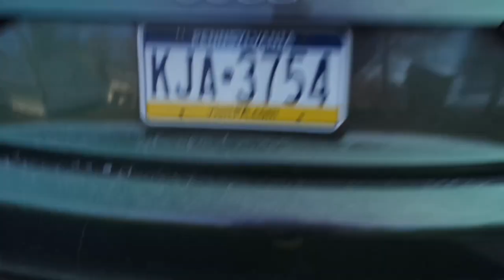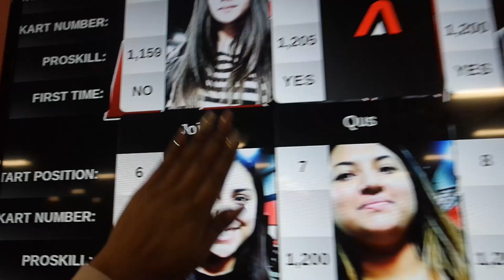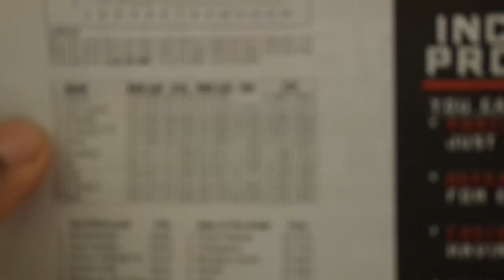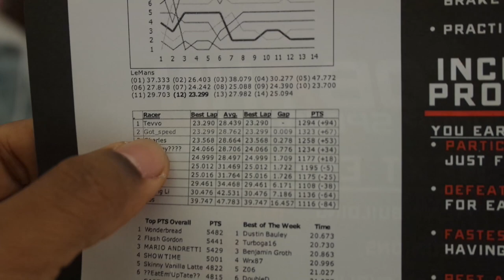$1000 Go-Kart race....Winner takes all!!!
First look at the life of a young business owner, car enthusiast, basketball player, and professional dipper (liquid wraps). My name is Trey and I be dipping. Dipyourcar